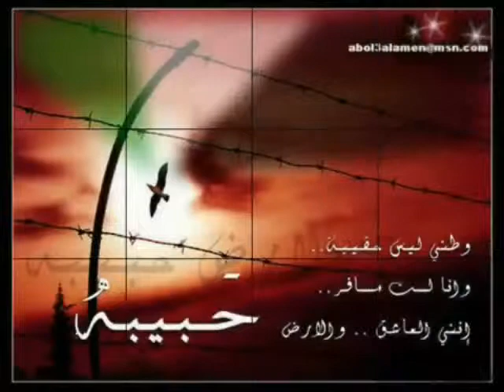ثائر فوزي الصفطاوي - عيدك يافلسطين الإنطلاقة47 / Thaeir Fawzi - 3edek Ya Flsteen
ثائر فوزي